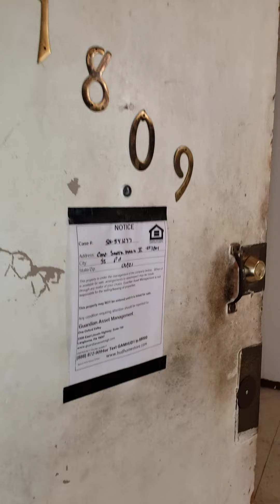1809 santa maria 2, rio piedras